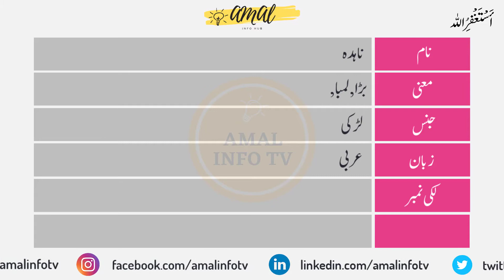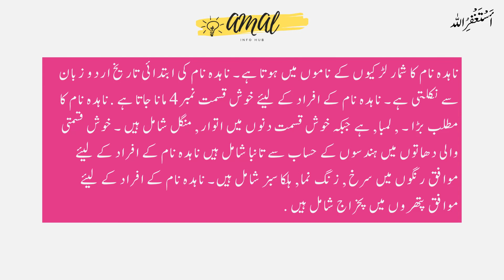Nahida Name Meaning in Urdu | Islamic Girl Name | Amal Info TV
Nahida (ناہدہ) is a Muslim girl Name. The nahida name meaning in Urdu is "بڑا ۔,لمبا,". Nahida name is Arabic originated, and the Lucky Number is 4 which is related/connected with Islamic Name nahida. Also find other important details about nahida  Name in this Video Like Color, Compatible Stone & Metals, Religion, Language, and Many More..!!

👉 Detail: In this video you will find all kind of details about nahida name in urdu language. So, You must watch this video if you have questions in your mind about nahida naam, nahida name meaning, nahida meaning, nahida name meaning in urdu, nahida meaning in urdu, islamic name nahida meaning in urdu, nahida name meaning in urdu and lucky number and stone, nahida name meaning in urdu, nahida name meaning in islam, nahida name meaning in quran, nahida name meaning in urdu and lucky number, nahida name meaning in hindi, nahida naam ka matlab, nahida naam ka matlab kya hai, nahida girl name, meaning of nahida name, nahida name status, nahida name with meaning, nahida naam ki detail, nahida name status, nahida name whatsapp status or if you have any other query so you can ask in the comments section.